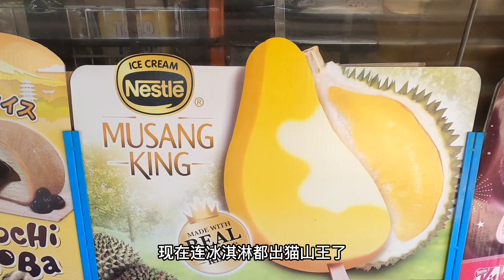黑刺榴莲宝宝会乖乖长大吗?有惊喜! 不明白冠军树为何生那么少! 榴莲 油棕采摘过程 猫山王榴莲 榴莲种植｜Vlog402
Wechat/微信:seanhoo8

一日系列体验
有相关人员可以通知小弟哦
1）大面积种植
2）科学科技种植
3）采收及分类
4）收购榴莲
5）冷冻榴莲
6）加工榴莲
7）包装&运输榴莲
8）销售榴莲

相机：GoProHero 8
Editing: iMovie by iPhone &